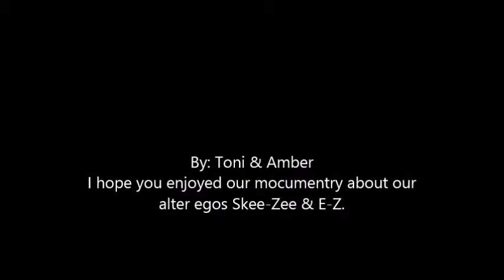Mocumentry - Dat Bby Dnt Look Lyk Meh